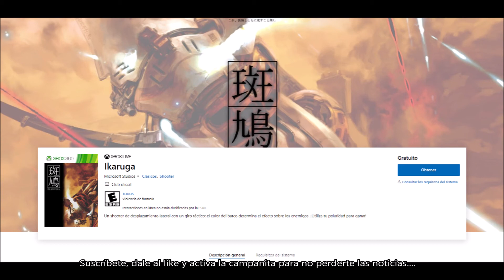CONSIGUE GRATIS EL JUEGO IKARUGA POR TIEMPO LIMITADO. DANNEWSGAMES #2055.